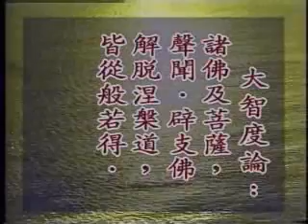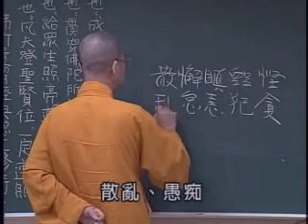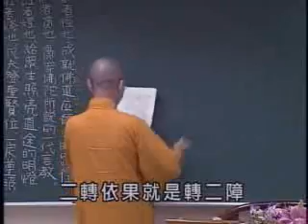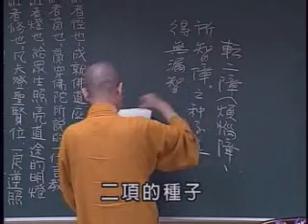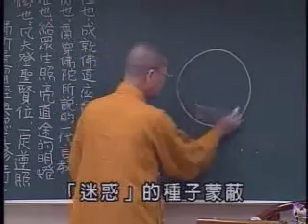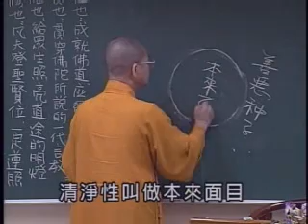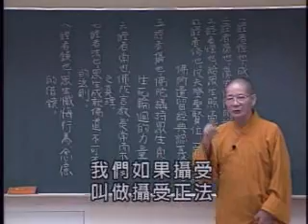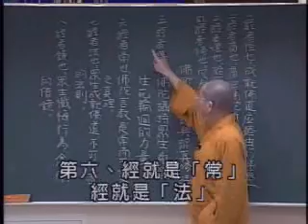常照法師《仁王護國經》02